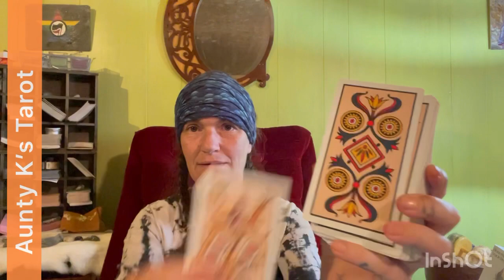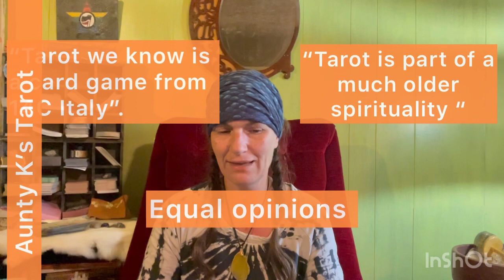Unpopular tarot opinions VR to Katey Flowers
Unpopular tarot opinions; the sass back VR to Katey Flowers & Ethony
While I enjoyed Ethony tying the questions up into simple statements, some of the original wording in Katey Flowers video is what I want to address. Buckle up folks, some of us have deep culturally rooted opinions - and they’re gonna come out.

Ethony